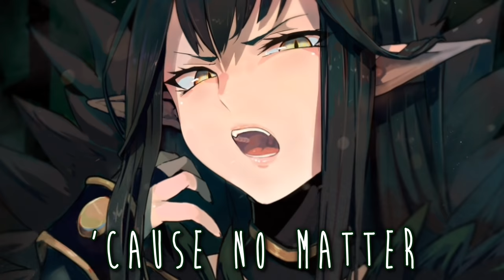Nightcore - O.D.D. (Lyrics)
✘ Song Information ✘

➤ Artist: Hey Violet
➤ Song: O.D.D.
➤ Genre: Pop

PICTURE ARTIST: WANKE